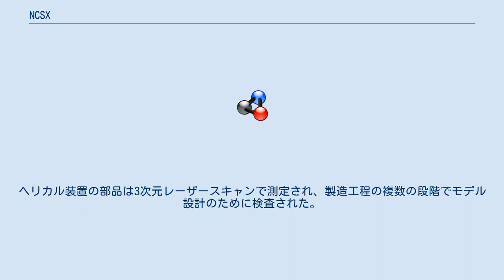NCSX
NCSXはプリンストンプラズマ物理研究所の行っているプラズマ閉じ込め実験。
正式名称はNational Compact Stellarator Experiment (国立小型ヘリカル実験)。
NCSXは小型化に繋がる原子炉容器向けの最適形状を発見するために超並列マシンによって設計された磁石とレイアウトを利用している。
予算上の制約を満たせなかったために2008年5月22日に終了した。
 NCSXはヘリカル型装置の構想の一種であり、典型的なヘリカル型装置よりも低いアスペクト比であるとされる。
正しく設計されたヘリカル型装置の利点の一つは閉じ込められたプラズマが定常磁場が加えられた時に受動的に安定する点であり、トカマク型装置は一定の磁場下であってもプラズマの安定化に能動的制御を必要とするのと対照的である。
 補助熱源として最大12MWがNCSXチャンバーに利用可能であり、6MWは正接中性粒子ビーム入射、残りの6MWはラジオ波の熱から構成される。
将来の設計の繰り返しによって電子サイクロトロン熱の3MWまでが利用可能とされた。
組み立て許容誤差はきわめて小さく、レーザー測定器や写真測量装置等の最高水準の計量学システムの利用を必要とした。
許容誤差の要件で組み立てを完成させるためには、さらに3年間延長し、5000万$の追加予算が必要とされた。
ヘリカル装置の部品は3次元レーザースキャンで測定され、製造工程の複数の段階でモデル設計のために検査された。